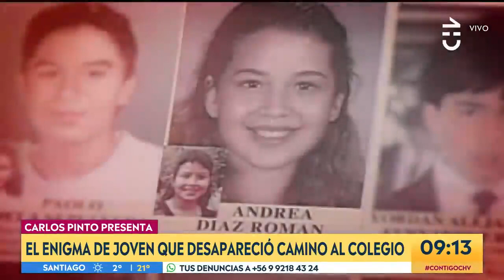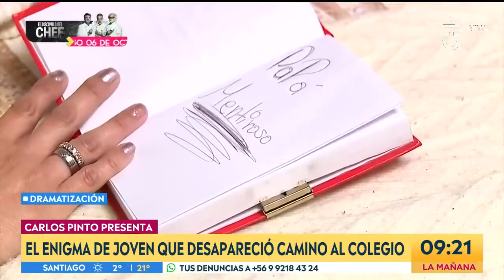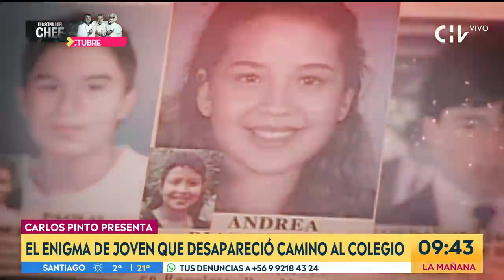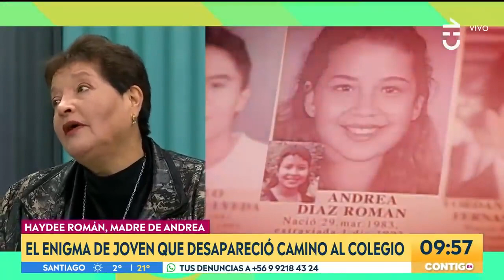Case Murder Nina Andrea Diaz Moreno- Chile